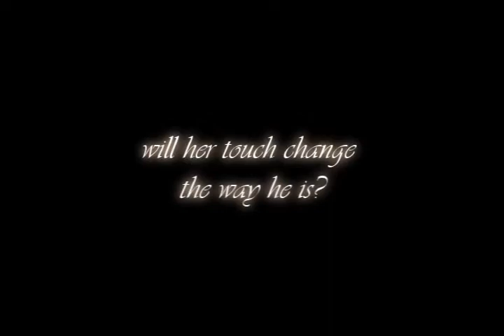Changed Trailer FT. Young Bae & Yoo Bin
* all of the caps are wrong. haha.

I GOT SONY VEGAS 8.0! whoooooo! *dances* i was actually just playing around with it and wanted to do a sample. so here goes what i got. golly. im obsessed with double YB (: